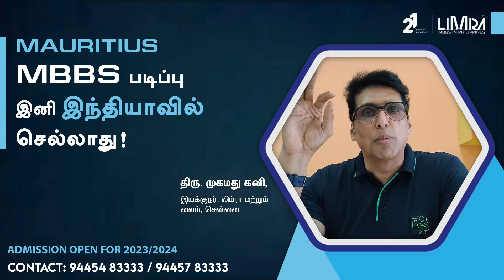MAURITIUS MBBS படிப்பு இனி இந்தியாவில் செல்லாது!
REPLY FROM THE HIGH COMMISSION OF INDIA IN MAURITIUS
IN RESPONSE TO THE QUESTIONS

Dear Students,

The answers to your queries have been uploaded on the website of HCI Mauritius under Education and language, titled FAQs about Undergraduate
Medical Education in Mauritius.

You may please go through them. Any supplementary query may please be directly addressed to one of the two Medical Colleges of Mauritius directly.

Navin Gulati
Counsellor, HCI Mauritius

Dear Students,

The answer provided in our FAQs is very clear as to the conditions required for an Indian citizen to practice medicine in Mauritius.

An Indian citizen can not sit for a licensing exam in Mauritius directly, that is available only for Mauritian citizens.

A Indian citizen, if he wishes to practice medicine in Mauritius, has to get registered with the Medical council of India first and then come back to Mauritius after obtaining a work permit (job offer) from Mauritius.

Any further query on this subject may be addressed to the medical council of Mauritius at to one of the two medical colleges functioning in Mauritius.

Navin Gulati Counsellor HCI

Question 1- What is the duration of a Medical Doctor Degree or MBBS in Mauritius for local students?
The duration of MBBS course in Mauritius is 5 years plus 18 months of Pre- Registration Training.

Question 2. What is the duration of a Medical Doctor Degree or MBBS in Mauritius for foreign students?
There are 2 Medical Colleges in Mauritius, namely SSR Medical College and Anna Medical College. The duration of the course in medicine leading to the award of an MBBS degree is of 5 years duration in both medical colleges. The duration of the course is uniform for all students ie, whether local students or foreign students. [Aspirants are also advised to approach the above mentioned two Medical Colleges
for further clarification, if needed)

Question 3. What is the Language of instruction for a Medical Doctor Degree
or MBBS in Mauritius (English or other language)? Both Medical Colleges teach in English Medium (English in the Official language in Mauritius).

Question 4 - What is the provision & Duration of Internship?
All local students graduating with an MBBS degree from any of the 2 colleges are entitled for provisional registration as Pre-Registration Trainees to enable them to undertake their internship in Regional Hospitals in Mauritius.The duration of the internship (Pre-Registration Training) is 18 months.

Question 5 Can an Indian student obtain a license to practice in Mauritius and is this at par with the Registration granted to local citizens in Mauritius?
All Non-citizens who are medical practitioners (an MBBS graduate who has completed the course and is registered under the Indian Medical Council) and who intend to practice medicine in Mauritius must produce a work permit or an exemption from holding a permit under the non-citizens (Employment Restriction) Act or an Occupation Permit under 26 (1) (a) of the Medical Council Act.
This provision would apply to Indian Medical Practitioners as well.
Except for the above, all application for registration whether emanating from locals or non-citizens will be processed in the same manner and determined according to the Medical Council Act 1999 as amended.

Question 6- What is the complete Process of Registration in Mauritius?
The complete process of Registration in Mauritius is elaborated under Part III of Medical Council Act 1999, as amended. The Act may be viewed from the website of the Medical Council of Mauritius at website address

Question 7-Is there any licensing exam in Mauritius and if Yes, in which language?
Yes, there is a licensing examination for undergraduates called Medical Registration Examination (MRE). This examination is held twice yearly prior to registration as general practitioner (under section 22(1) (ca) of the Medical Council Act).
Additionally, an assessment is conducted by the Postgraduate Medical Education Board for registration as a specialist (under section 23 (1) (b) of the Medical Council Act). Successful candidates are registered as specialists.
All examinations/assessments are conducted in the English language.